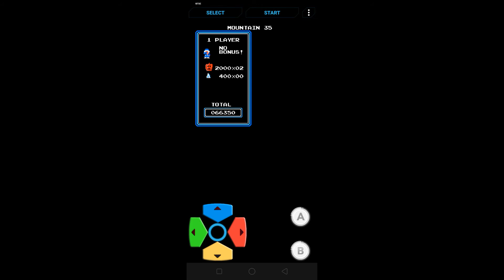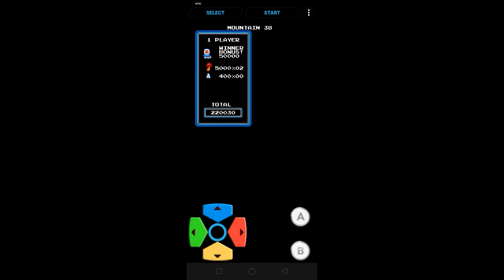Gameplay Ice climber stage 29-39 in mobile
Gameplay
Ice climber
In mobile
Mobile play
Old game